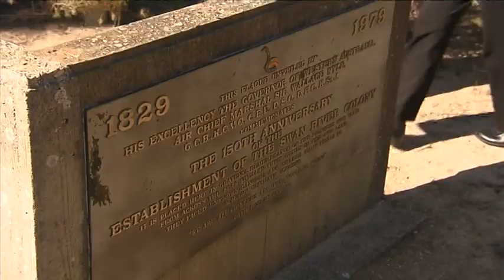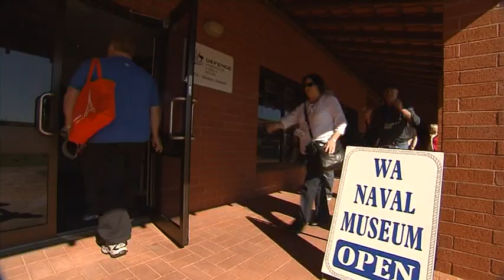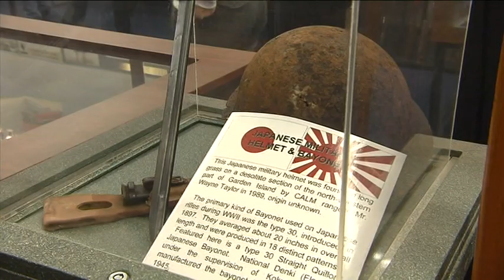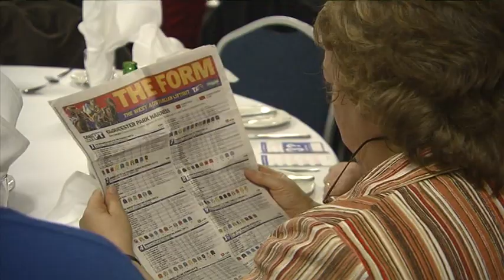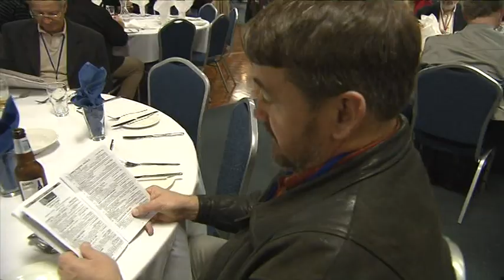HMAS Leeuwin 50th Golden Reunion part 3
HMAS Leeuwin 50th Golden Reunion July 2010